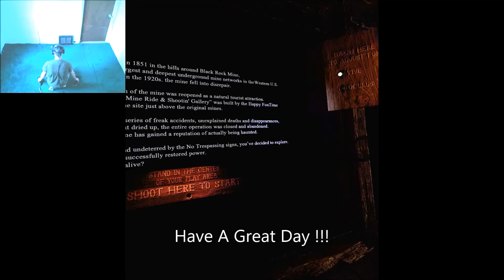VR Ghost Town Mine Ride & Shootin' Gallery - Children's Mine Train and Devil's Pit -- Brightened Up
PLEASE READ !!!  My channel exists to give people a more accurate perspective on actual general game play instead of clips and pieces that may deceive the viewer into thinking a game to be something that it is not. You will see epic fails, victories, bugs, be bored, hear my frustration, hear my joy, be disappointed, be excited, want to hate something or end up loving everything and in the end hopefully be satisfied with what you saw. There is no right or wrong with my videos. Some may be short and some may be long. Some may even get you to start singing a song. Reviewing is not my norm. I do not rate or judge games normally. There have been some concerns about my audio at times but I do test it before recording and however it sounds after the fact is beyond my control especially in VR since I can not change anything while in Virtual Reality except for game volume. Life is worth living so live it. Peace.